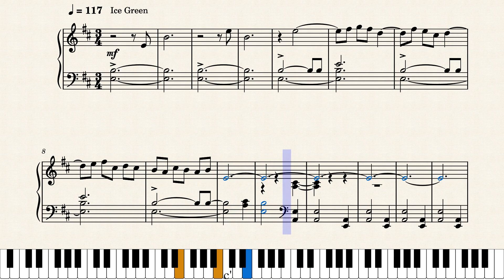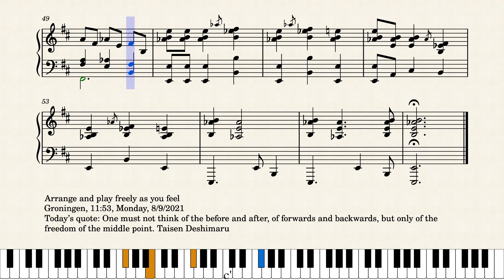Op.6829 A Transcendental Breeze by Yohei Kato